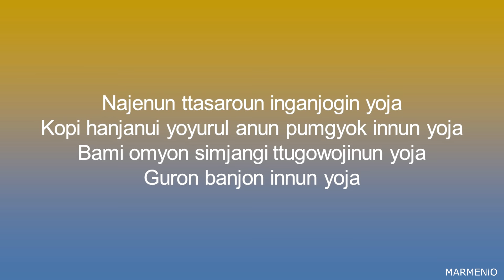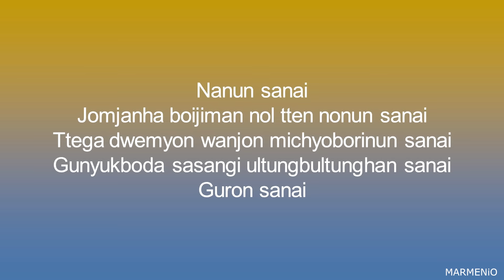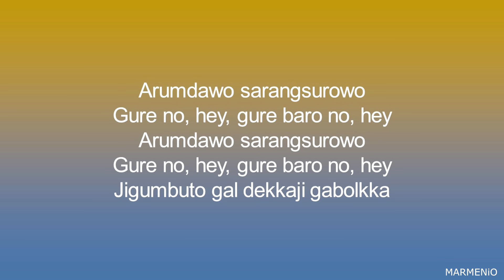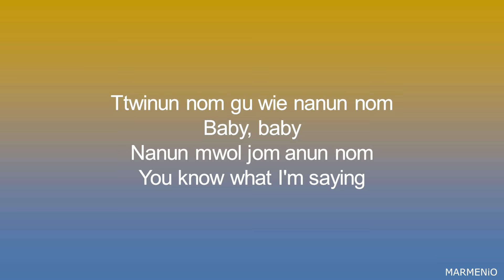PSY - GANGNAM STYLE (Lyrics)